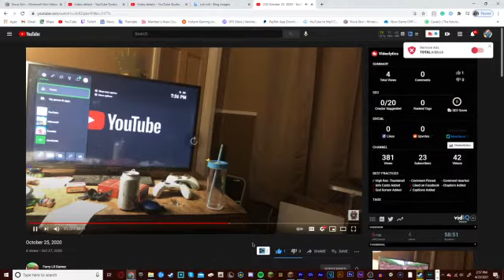Joey That's Cold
I Post Mondays, Wednesdays, Fridays, Saturdays, and Sundays

Gear
i have the clicky one but here the quiet one so your welcome
2an Keyboard
2an Mouse
Pc Componets
Graphics Card Gtx 1060
Apps
Editing Adobe Premirere Pro
Photoshop photoshop
Recording OBS